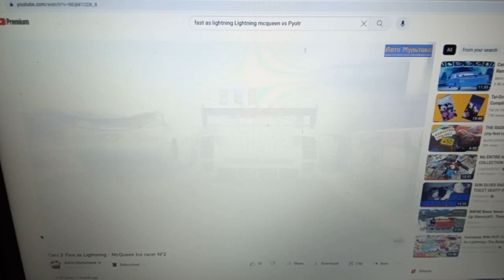fast as lightning Lightning Mcqueen vs Pyotr